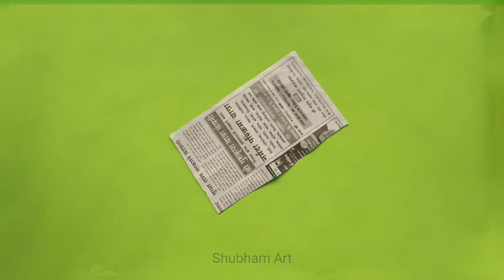Wall Hanging craft/Paper craft/Easy Paper craft decoration ideas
In this video I show you how to make wall Hanging ,Paper wall Hanging, Paper Craft

Material:-

1) Colour paper
2)Black Aryclic colour
3)newspaper
4)Fevicol
5)scissor